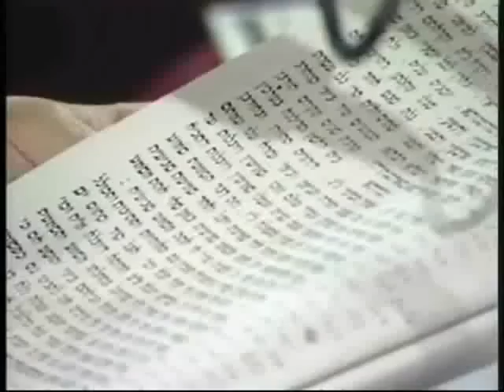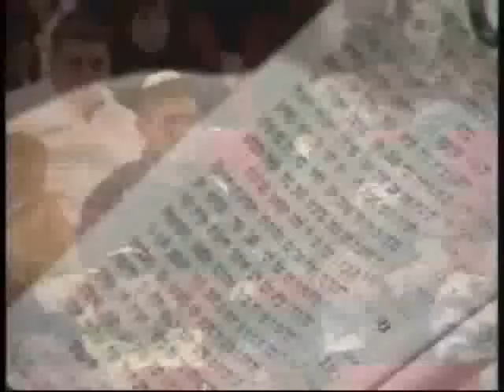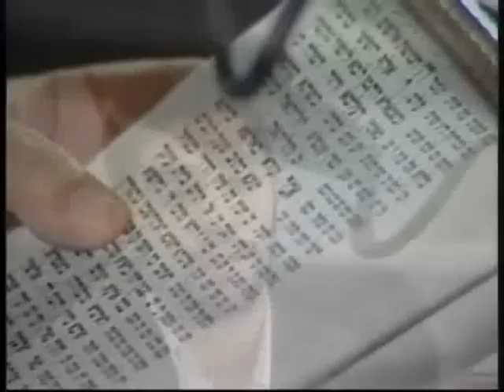קרובים לגאולה לזמן גוג ומגוג סוף העולם הרב אמנון יצחק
מה אומר הראב"ד מתי קץ אחרית הימים. אנחנו קרובים מאוד לסוף חברים! מלחמת עולם שלישית ואחרונה!